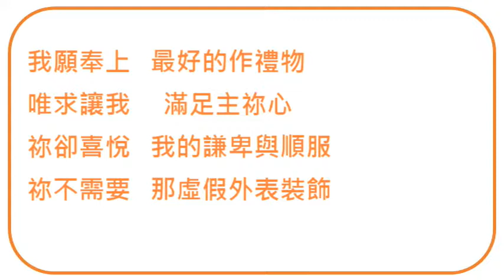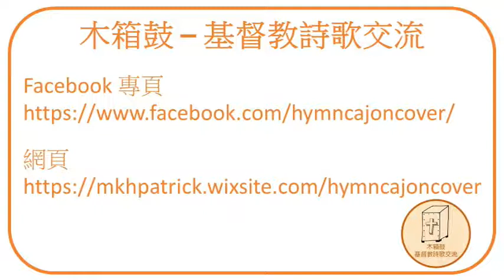木箱鼓詩歌 Cover 42 ~ 「祢最喜悅的敬拜」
學生經常同我講，教會弟兄姊妹知道佢地學緊木箱鼓後，就一直問佢地幾時可以上台敬拜…..

我會答，只要你識得聽第一拍，打得平穩唔會時快時慢，就可以上台幫手敬拜。

可能未必係最好，但只要你將你的最好獻上，神必悅納。

如果你覺得自己唔夠好，打得好悶的時候，那就更好了，代表你想進步。

其實，同人夾下歌會快進步過你自己一個人練，所以有機會多D同人夾下啦﹗